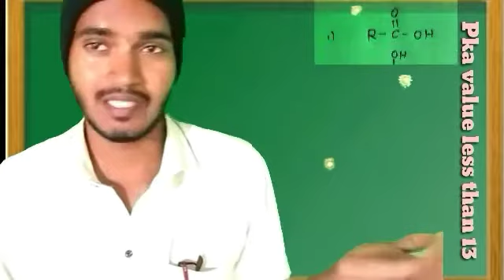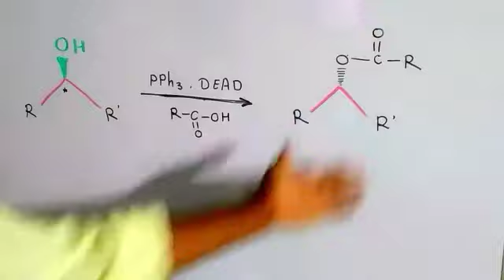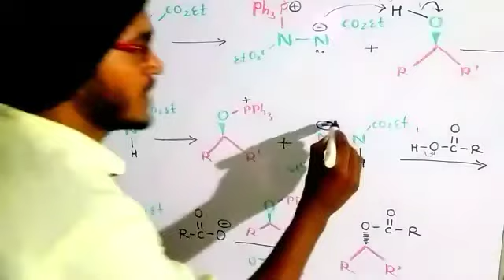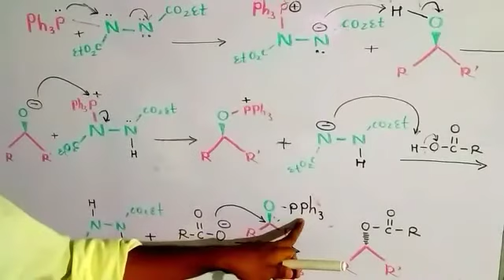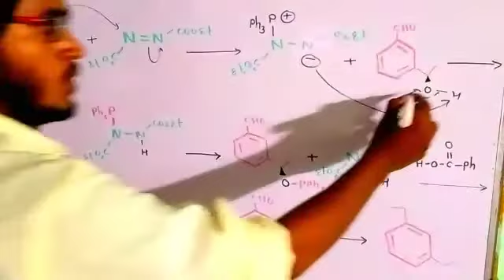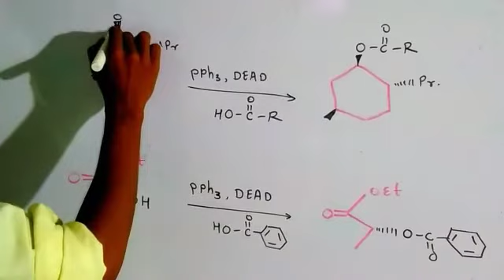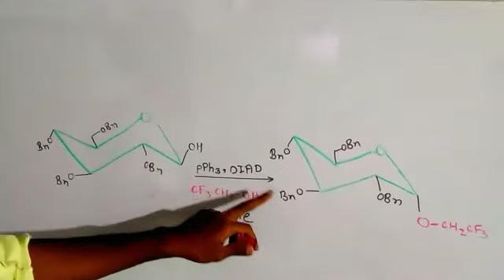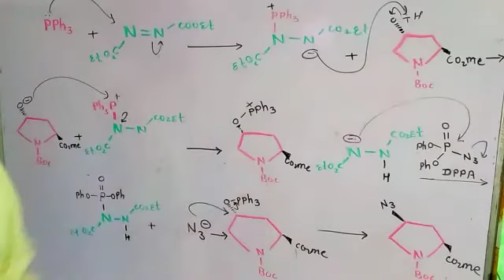Mitsunobu reaction with Stereochemistry.For csirnet, gate. With previous years example.with trick.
Mitsunobu reaction mechanism example previous years example triphenylphospin DEAD DIAD nucleophile invesion of configuration sn2 stereochemistry azodicarboxylate tick appel reaction.